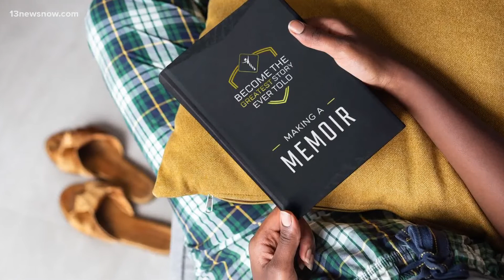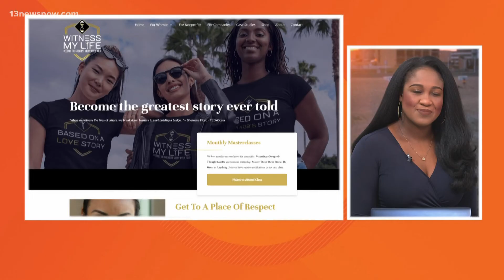MAKING A MARK: Norfolk woman helps people write memoirs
Her communications firm helps you get your story down on paper so that you can inspire and be remembered.